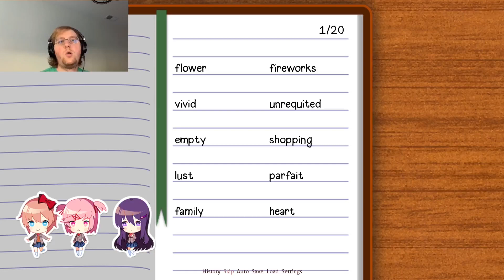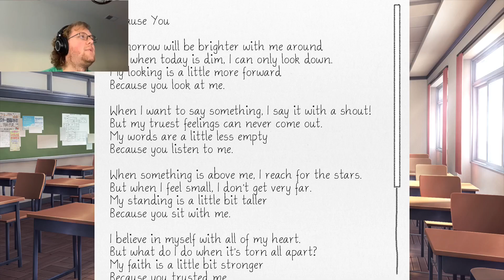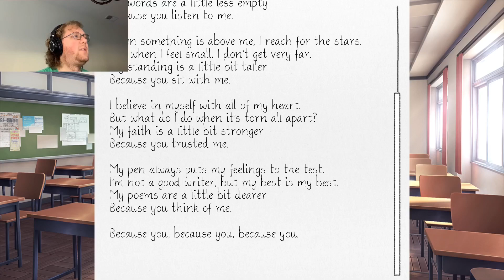Natsuki’s insecurities. Doki Doki Literature Club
Welcome to doki doki literature a club! Filled with attractive girls, all to myself, they all have interest in literature. All i have to do is play along. (literally) what could possibly go wrong! Game is here try it out gameplay gaming jumpscares letsplay dokidokiliteratureclub dokidokiliteratureclubgameplay sayori monika yuri natsuki ​⁠​⁠ @Bonds003 like to give a special shout out to @TheLivingTombstone ​⁠ for allowing me to use the song at the end. Here is the like to the song.